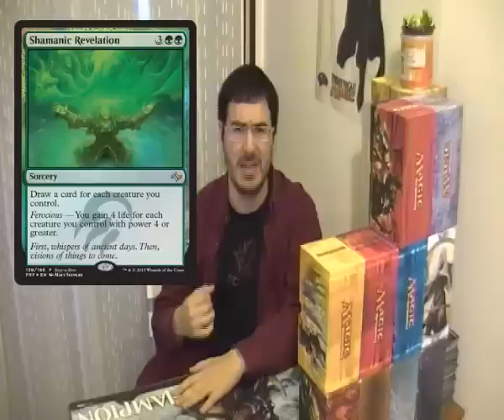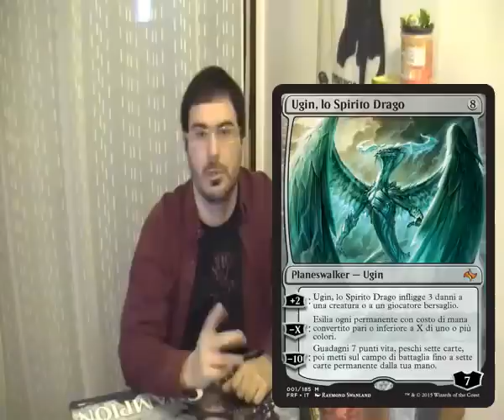[MAGIC THE GATHERING] Fate Reforged in toto